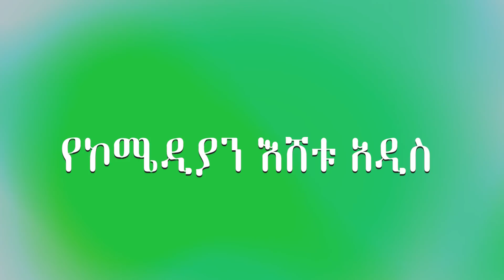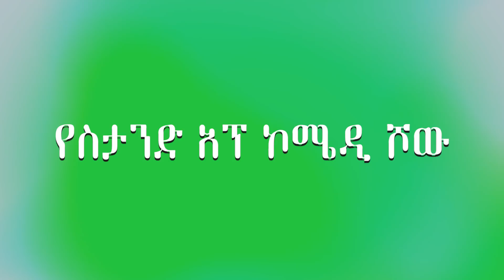‹‹ለሀገርሽ ያብቃሽ 4›› እዚህ ሁሉም የተወጋ ነው / LAGERISH YABKASH comedian Eshetu SHOW Ethiopia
‹‹ለሀገርሽ ያብቃሽ›› /'LAGERISH YABKASH
በስደት ያሉ ኢትዮጵያውያን የልባቸውን የሚተነፍሱበት
የኮሜዲያን እሸቱ አዲስ ቲቪ ሾው፡A COMEDIAN ESHETU MELESES New Tv show  LEHAGERISH YABKASH April 2020.
This talk show is mainly designed for the Ethiopian diaspora community who lives in U.S.A . , U.A.E , EUROPE and all over the world.
its a plat form for those who are out of their country to say what ever they want about their life and migration .
first video callers will be selected and will be pre- interviewed then they will talk to the show host , who is a well known Ethiopian comedian Mr Eshetu Melese.
the call is a video call which will be recorded using the app called zoom. then it will be edited and streamed on Donkey tube.
the Creator , producer and sole owner of this content is, Mr Comedian Eshetu Melese.